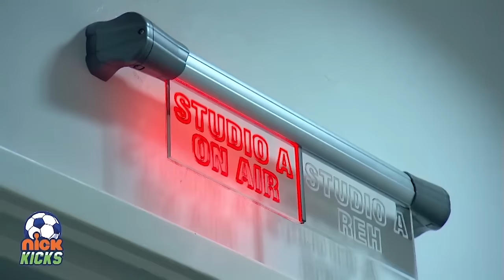Nick Kicks | Mannequin Challenge | Nickelodeon UK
Roman and Rachel take on the Mannequin Challenge on the set of Nick Kicks.